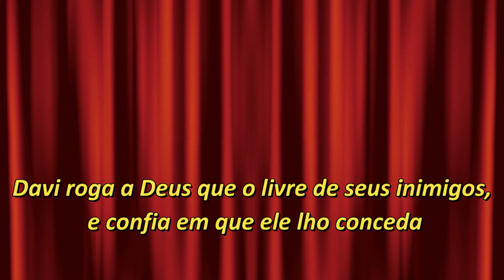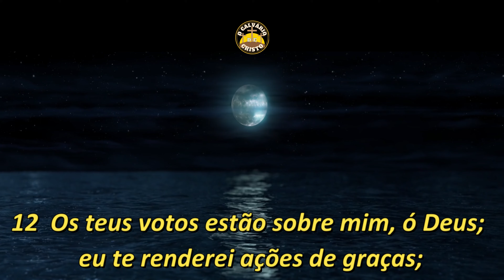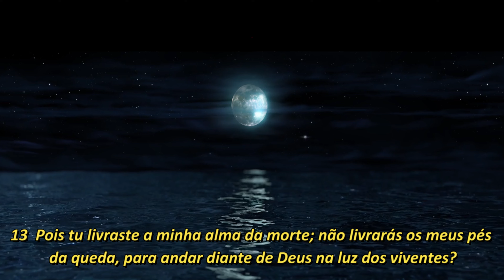Oração do Salmo 56 - Forte oração de libertação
SALMOS PARA DIVERSOS MOMENTOS E OCASIÕES
No Salmo 56 Davi expressa sua confiança em Deus, e sabe que jamais será desamparado, mesmo quando estiver nas mãos dos ímpios. Assim devemos prosseguir, sabendo que Deus não nos abandona, mas permanece ao nosso lado.
Veja também a linda explicação desse Salmo com a Letícia explica com um breve
link abaixo
em breve...
E-mail do calvário para que fale diretamente conosco.